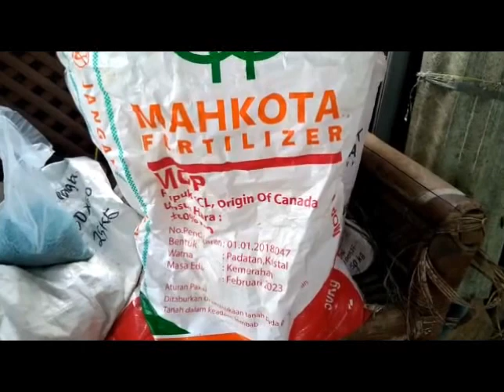Belum Panen sudah Untung, Pemupukan dan Pemecahan Tunas Jahe Merah - BUDIDAYA JAHE MERAH, GINGER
Budidaya jahe merah, Cara menanam Jahe merah : Pemupukan dan Pemecahan Tunas serta penanaman tunas usia 3 bulan tanpa semai, Jahe Merah di polybag serta penyiangan rumput, Budidaya Jahe Merah,  GINGER WEIGHT LOSS DRINK
lihat Juga video lain di PLAYLIST JAHE MERAH,
JAHE,
JAHE MERAH,
TANAM JAHE MERAH,
CARA TANAM JAHE MERAH,
Cara membuat bedengan dengan cangkul,
Cara mwmbuat bedengan cabe,
cara membuat bedengan dengan traktor,
Cara Menanam jahe merah dalam polybag mudah hasil banyak

Budidaya jahe, jahe merah polybag, Cara menanam Jahe Merah di Tanah dengan bedengan, Budidaya jahe merah, Pupuk yang tepat dan dibutuhkan Jahe merah agar hasil berlimpah,